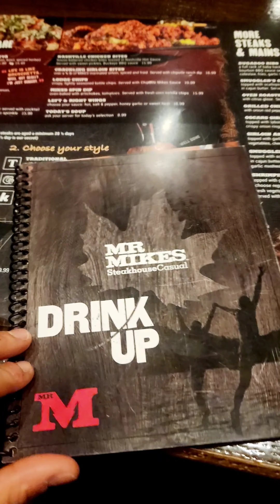ഒരു Canadian അത്താഴ രാവ്‌ 😋🦞🥩 || a well spent night || mini vlog || sanguscanadavlogs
This is a mini vlog that I didn't planned but ended with a beautiful memories, so I thought to share it with you all🥰. In this video I'm sharing my canada food experience, hope you all will enjoyed it🥰🥰